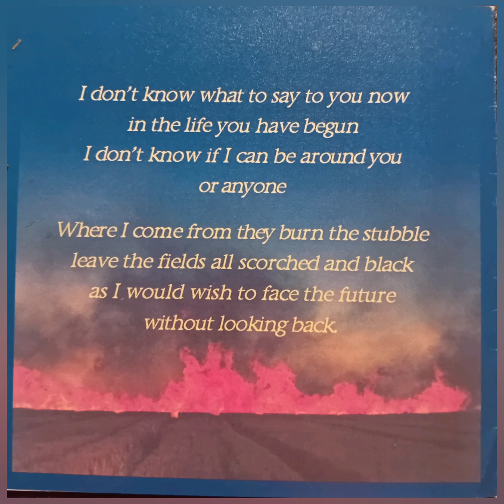1. It Always Comes Down - Paddy Houlahan